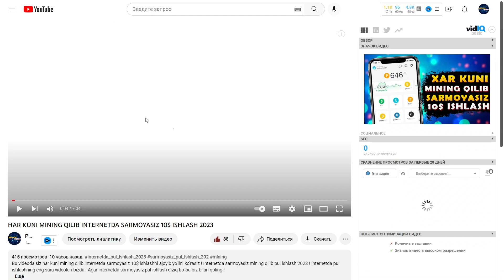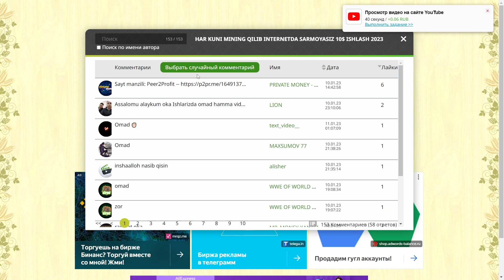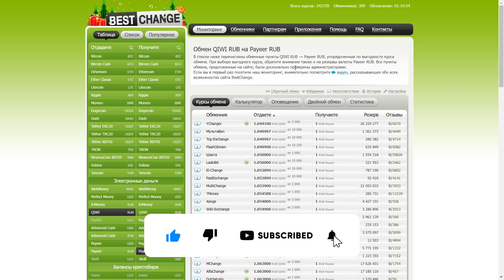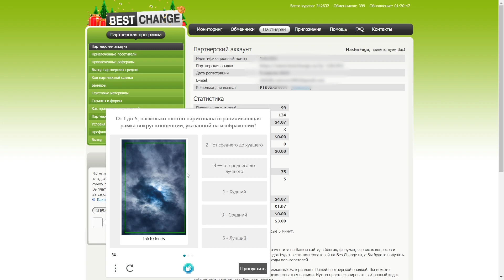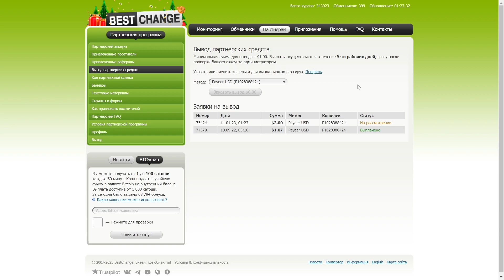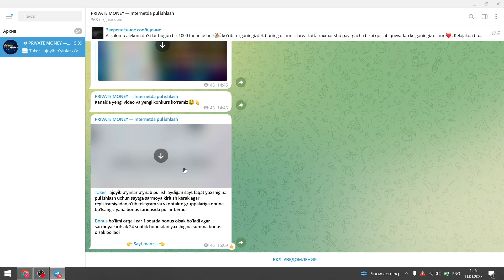HAR KUNI SARMOYASIZ 3$ ISHLASH | INTERNETDA PUL ISHLASH 2023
Bu videoda siz har kuni sarmoyasiz 3$ ishlashning ajoyib yo'lini ko'rasiz ! Internetda sarmoyasiz pul ishlash 2023 ! Internetda pul ishlashning eng sara videolari bizda ! Agar internetda sarmoyasiz pul ishlash qiziq bo'lsa biz bilan qoling !